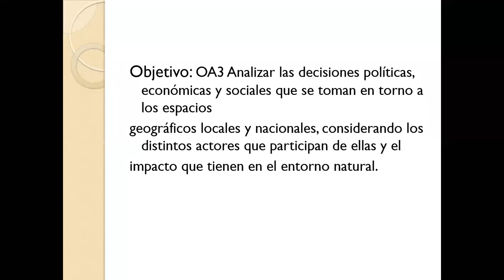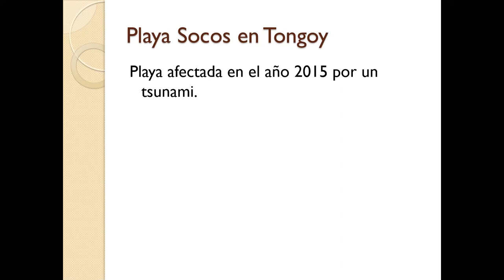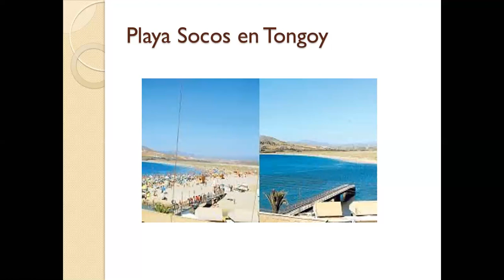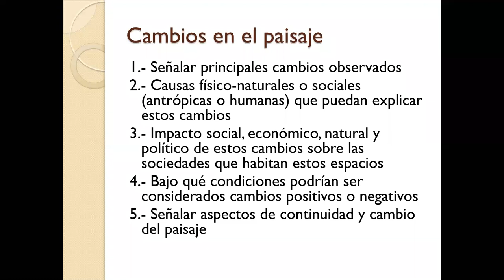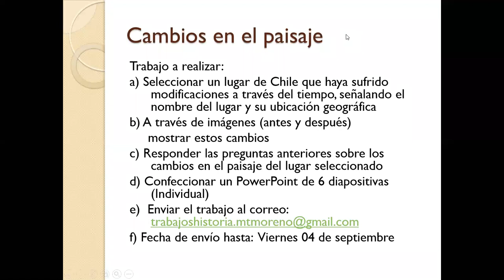zoom Tercero Medio A Diferenciado Historia 26/08